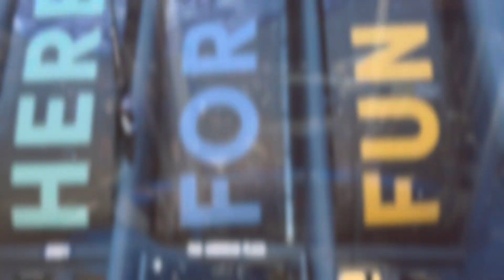Balboa Park: Automotive Museum and Air & Space Museum